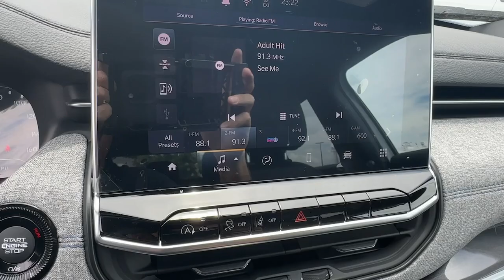2024 Jeep Compass Latitude Carroliton, Bowdon, Roopville, Whiteburg, Mt. Zion GA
New 2024 Jeep Compass Latitude available at Scott Evans CDJR located in 2280 Bankhead Hwy, Carrollton, GA, 30116.
Stock#: 24306 - VIN#: 3C4NJDBN2RT167074

You'll have love at first sight with the   2024  Jeep Compass. The Jeep Compass: The upscale, sophisticated compact SUV with advanced safety features to protect your most precious cargo. The following are some of this vehicles highlighted options: Intelligent Auto on/off High Beams, Pre-Collision System, Lane Departure Warning, Keyless Entry, 4 Cylinder Engine, Fog Lamps, Lane Keeping Assist, Remote Engine Start, Keyless Start, Premium Sound System. Feel safe and secure when you explore your world in the Compass. Take a test drive today.